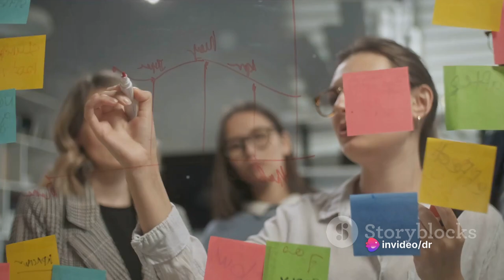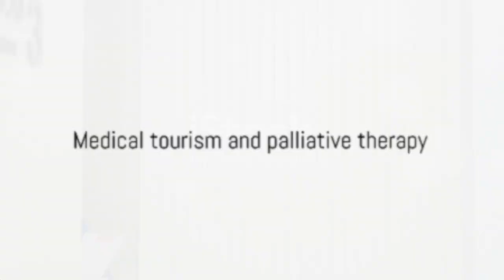Unlocking Success with Engaz Group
ENGAZ GROUP
Health business key success
1. Feasibility studies & business plans
2. Infrastructure Design and correlation with accreditation
3. HR planning, recruitment and development
4. Strategic & Business Planning
5. Buy Side / Sell Side consultancy
6. Mergers & Acquisitions Assistance
7. Brand and Business Valuation
8. healthcare operations Management
9. Privatization
10. Public Private Partnership (PPP)
11. healthcare projects licensing procedures management
12. Preparing hospitals and all healthcare projects for accreditation {national – international}
13. Medical tourism and palliative therapy
14. Digital transformation and automation
15. Healthcare leaders’ selection and development
16. Medical devices E-commerce